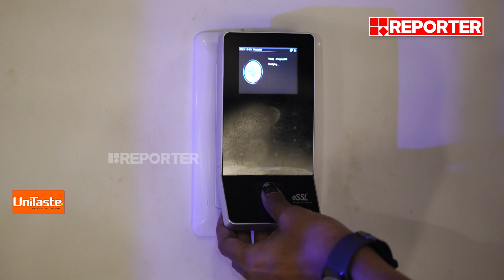സീതാറാം യെച്ചൂരിക്ക് സർക്കാർ നൽകിയ വസതിയിൽ വരെ റെയ്ഡ് | Crime Scene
With Regards
Team RBC